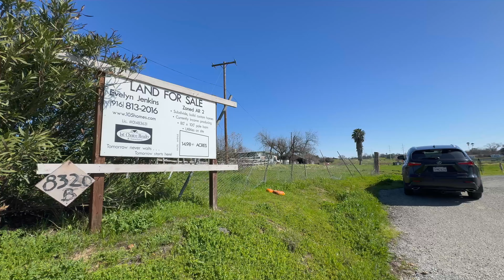Hazel Property Preview - February 2024